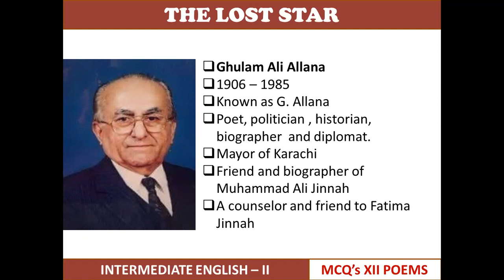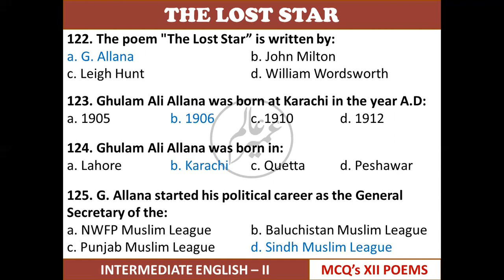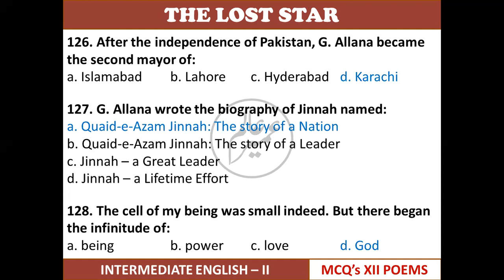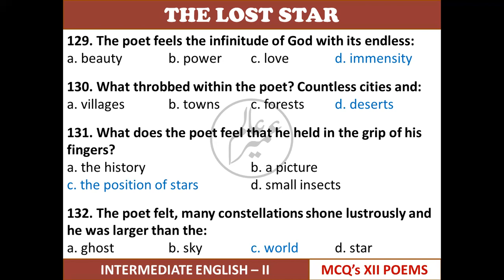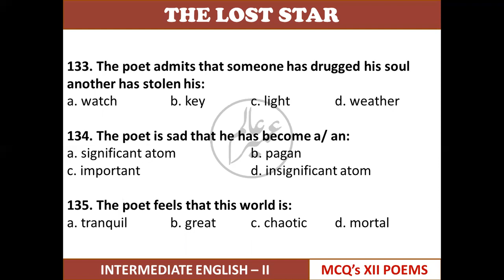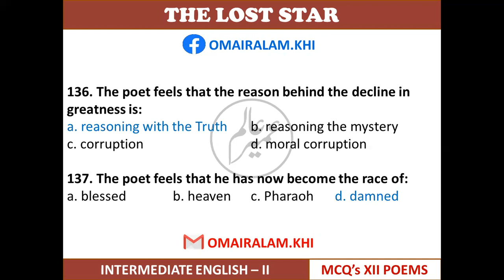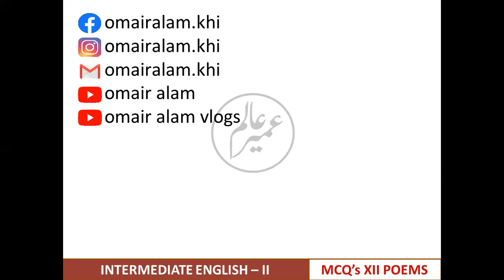The Lost Star | MCQs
This video contains the MCQs from Poem # 11 "The Lost Star" by Ghulam Ali Allana. It includes the past papers of the last 10 years of Science and Commerce. This will help students preparing section 'A' of the question paper.